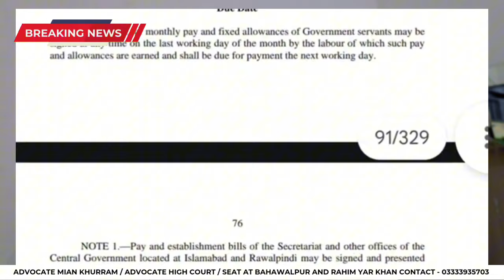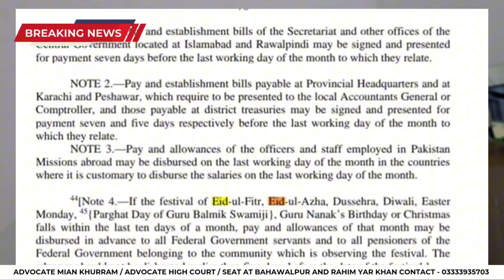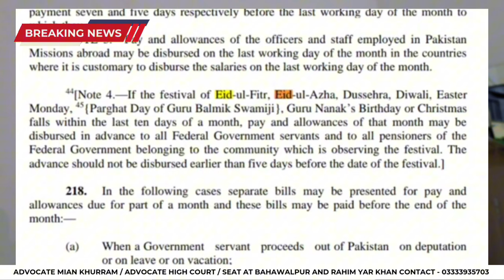Good news for govt employees and pensioners | advance salary on eid | eid bonus and more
Good news for government employees and pensioners! 🎉 The government has announced an advance salary and Eid bonus to bring more joy to your celebrations.

FAQs

Q: Who is eligible for the Eid bonus?
Q: When will the advance salary be disbursed?
Q: Is the bonus a fixed amount or a percentage of the salary?
Q: How can pensioners receive their Eid bonus?
Q: Will contract employees also receive the Eid bonus?

Top Videos:
1️⃣ How long do taxpayers need to keep tax return records? | FBR | FTO | Income Tax Return LawJester ⚖️

2️⃣ ILLEGAL DISPOSSESSION ACT 2005 ON FINGER TIPS in urdu by Khurram Shehzad Advocate ⚖️ Part 1